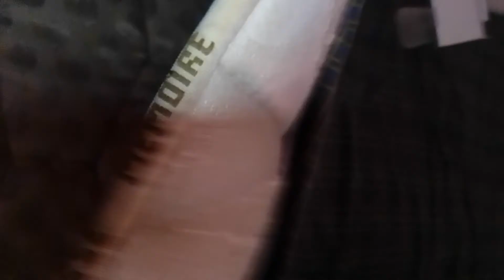LA ENVIA GOLF VICAR , bloc 2 : MATELAS DE MERDE !!! Vidéo 159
BONJOUR LA SCIATIQUE !!!

POUR CEUX QUI SAVENT ???

ÇA FAIT HORRIBLEMENT MAL ...

LOUER DES MERDES PAREILLES FRANCHEMENT IL VAUT MIEUX S'ABSTENIR !!!